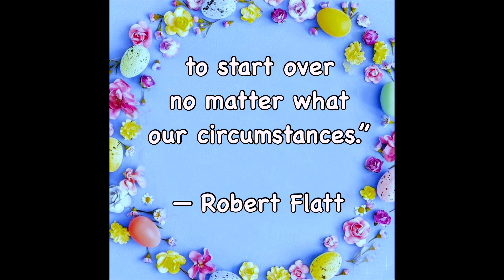Easter 2024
Photos we took during the Easter Holiday, and photos taken by our families that were shared with us.